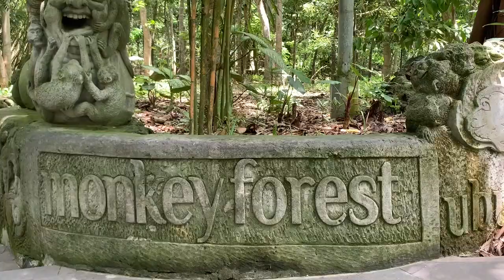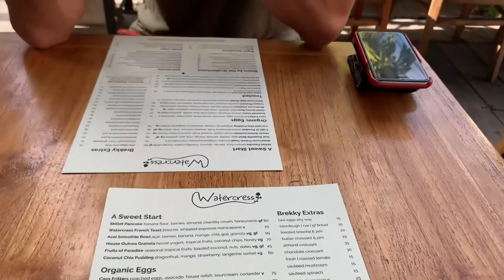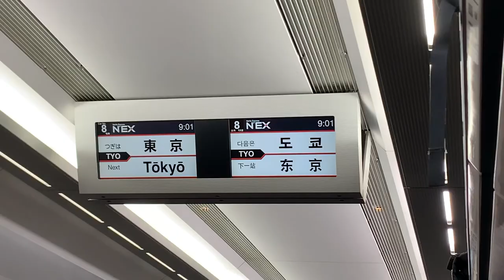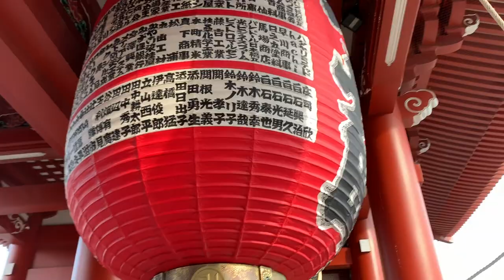Travel Diary || Our Honeymoon in Indonesia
We started off 2020 in the most incredible way! Really makes you think about taking travel for granted. One day we'll be back but for now, we can relive it through photos and videos.